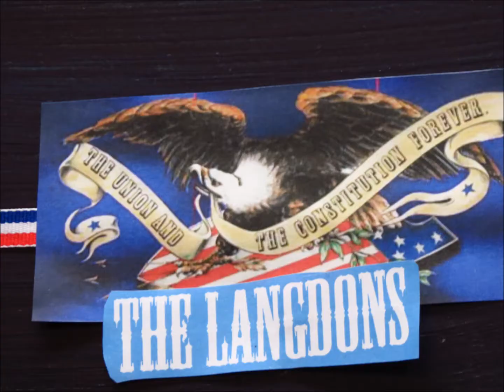NOT FOR SALE by Kevin and Nancy Langdon